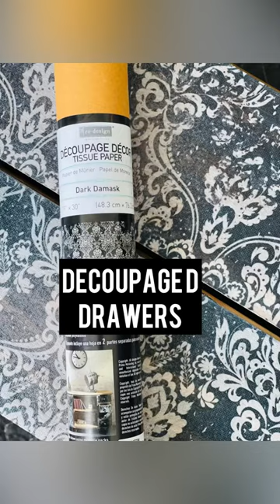Decoupage furniture. Decoupage with tissue paper. Dark Damask.